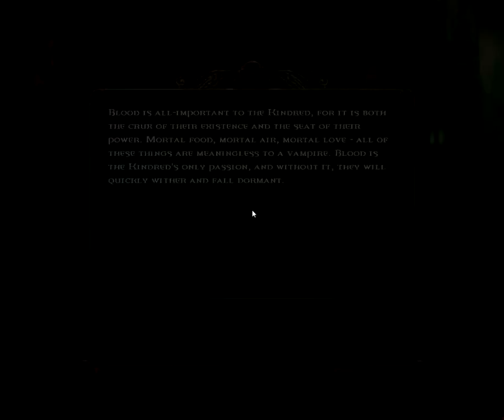Vampire the Masquerade Bloodlines - 29 The Giovanni Stronghold (Part 1)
Vampire: The Masquerade – Bloodlines is a 2004 action role-playing game set in White Wolf's World of Darkness; it was developed by Troika Games and released by Activision for Microsoft Windows. Based on White Wolf Publishing's role-playing game Vampire: The Masquerade, Bloodlines follows a newly created vampire who seeks to uncover the truth behind a recently discovered relic that heralds the end of all vampires. .